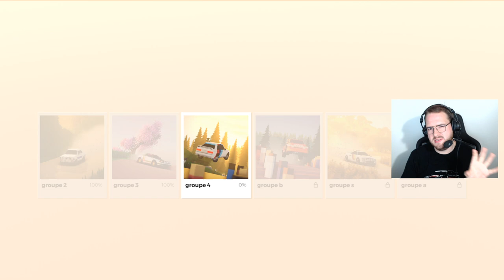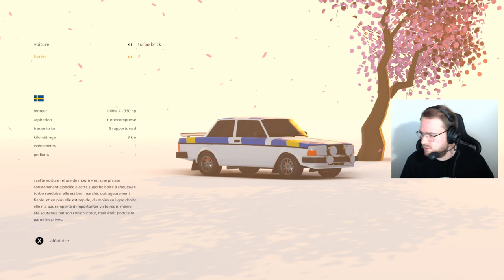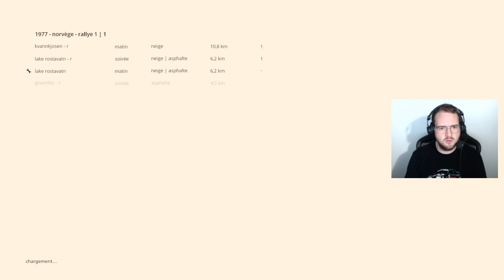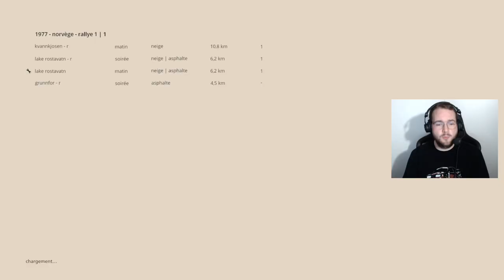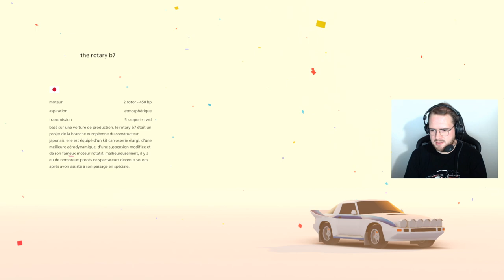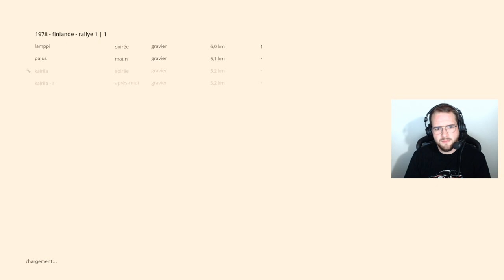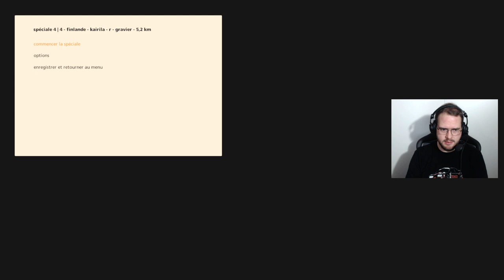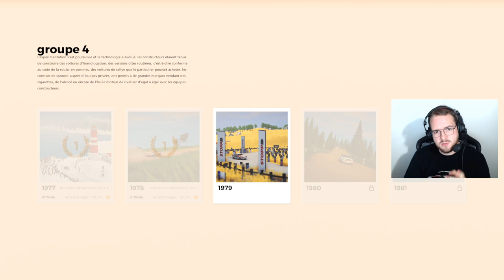Art of Rally - Let's Play #08 : UNE BRIQUE NORDIQUE